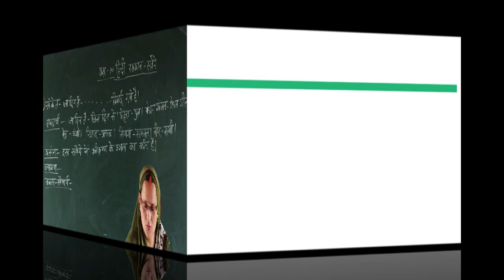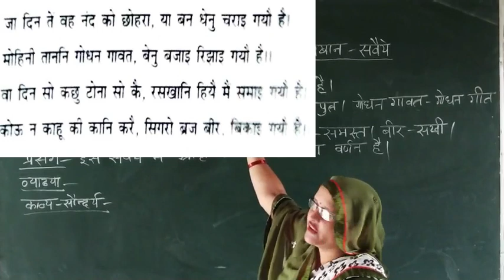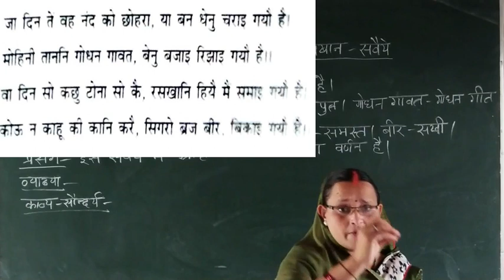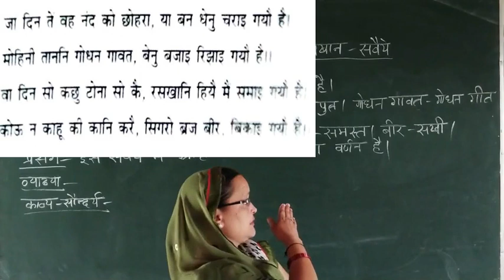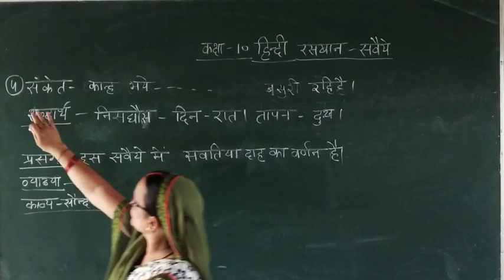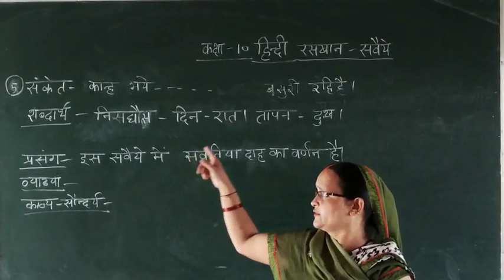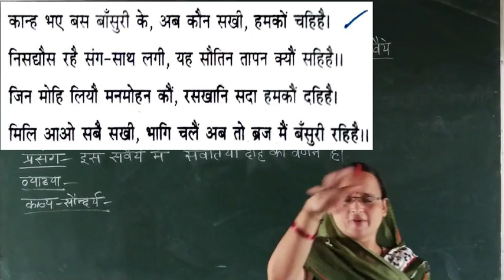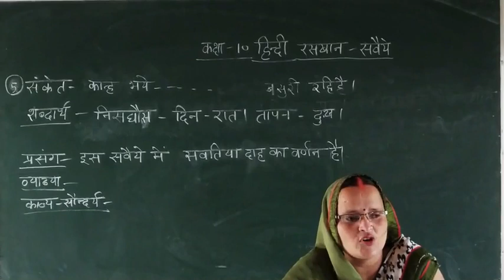कक्षा -10(हिन्दी)-[ रसखान -सवैये ]